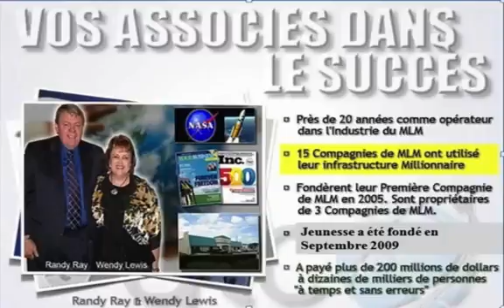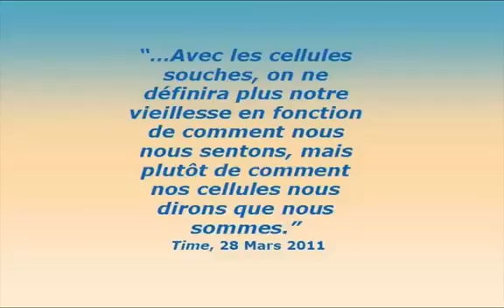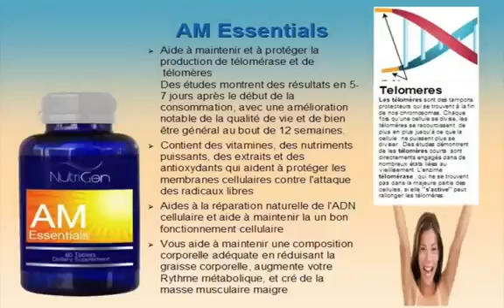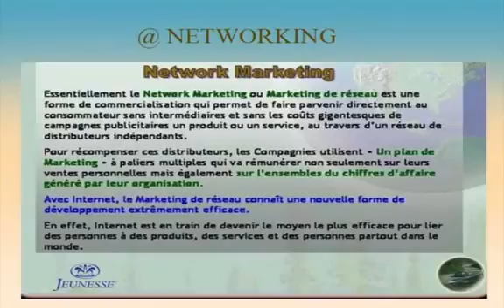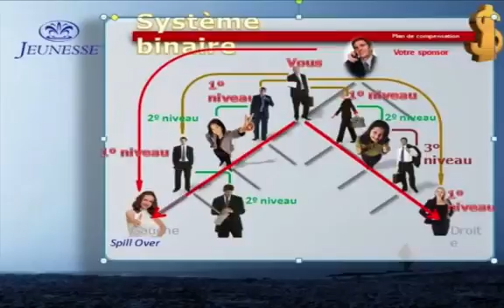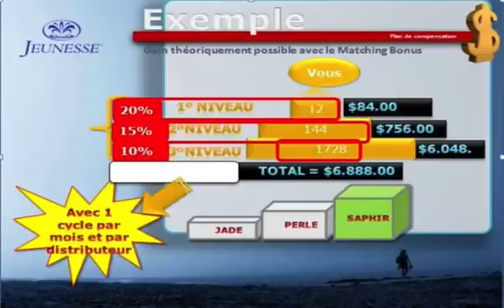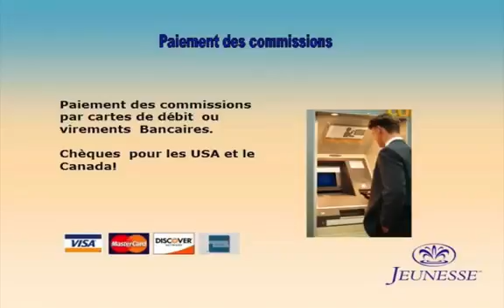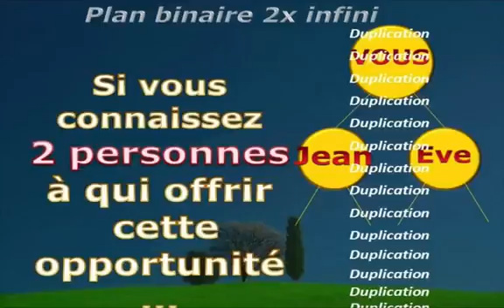Jeunesseglobal: présentation et explication plus détaillée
Avec le bouche à oreille, que vous pratiquez déjà lorsque quelque chose vous a plu, obtenez la possibiité d' avoir votre produit gratuit tout les mois.
Vous êtes peut-être là parce que vous voulez faire quelque chose pour votre bien-être, rajeunir ou ralentir votre processus de vieillissement ?
Avec cette compagnie, vous allez découvrir des produits révolutionnaires issus des dernières découvertes scientifiques et de prix Nobel de médecine pour la plupart.
De plus, si vous recherchez une Opportunité solide, dans un secteur « TRÈS PROSPÈRE », Jeunesse Global vous offre la possibilité de devenir un de ses collaborateurs. Ceci vous permettra de gagner un revenu confortable semaine après semaine, suivant votre implication et basé sur un plan de rémunération extrêmement généreux , qui a déjà généré plus de 75 millionnaires en dollars en 5 ans et permet à des milliers d’autres personnes à travers le monde, de gagner des revenus à 5 ou même à 6 chiffres par mois en dollars !
Nous sommes heureux que vous vous intéressiez à l’Opportunité de revenu offerte par Jeunesse Global.
Et félicitations: vous êtes ici au bon moment et au bon endroit pour faire de l’argent. Sachez qu’il y a une énorme et croissante demande de produits anti-âge et Jeunesse Global est l’occasion parfaite que vous avez attendu depuis longtemps. Il vous faut agir MAINTENANT.
Jeunesse Global vous offre six sources de revenus.
Plus d'informations dans cette vidéo très complète et puis sur notre
Vous pouvez rejoindre notre compagnie en cliquant sur join now ou inscription via notre site.
Ceci pour soit acheter les produits au prix de gros (+- 40% de remise) soit si vous êtes plus ambitieux en faire une activité à temps choisi, voire un excellent revenu qui en fait va dépendre de votre implication et persévérance mais n'aura pas de limite !!